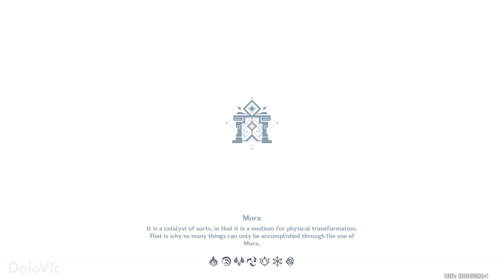Fungus Mechanicus (Day 2) - Icy Clarity | Genshin Impact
Genshin Impact 3.5 Fungus Mechanicus: Icy Clarity.